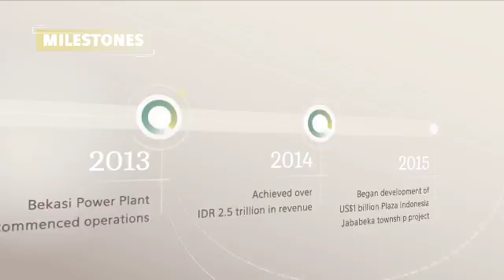PT Jababeka Tbk, Building 100 Cities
PT Jababeka Tbk was established in 1989 and is the first publicly listed industrial estate developer in Indonesia, being listed on the Jakarta and Surabaya Stock Exchange in 1994.

A pioneer and trailblazer in integrated city development, Jababeka has grown to be one of the biggest township developers in Southeast Asia. Along the way, Jababeka has achieved numerous milestones and created real value, directly and indirectly enabling thousands of businesses to thrive by providing a supportive environment with the right mix of elements.